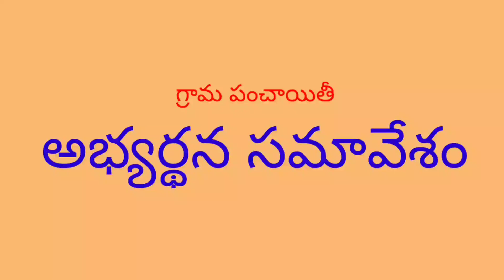Grama Panchayat Meetings-2